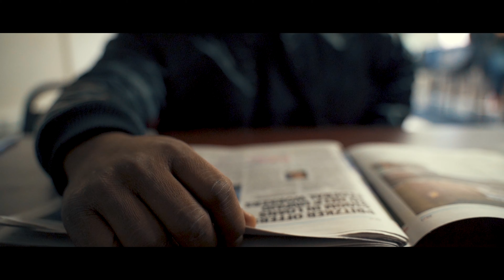Darro | Cold World | Directed